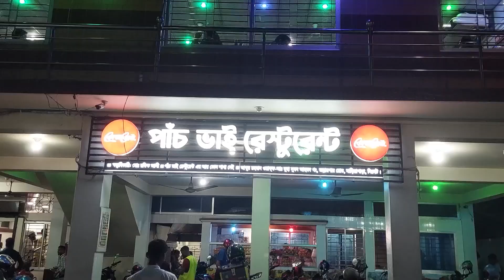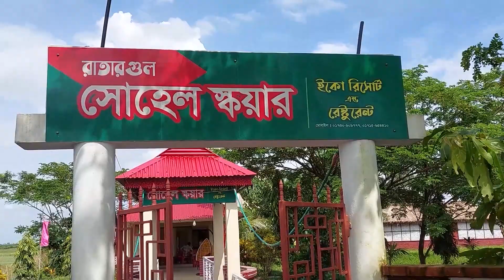পরিবার নিয়ে দুই দিনের সিলেট ভ্রমণ। সিলেট ভ্রমণ গাইড || Sylhet Tour guide || Vlog with atiq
এটি ছিল পরিবার নিয়ে আমার প্রথম সিলেট ভ্রমণ।এই কথা মাথায় রেখেই হোটেল সহ যাতায়াত, বাড়তি সতর্কতা অবলম্বন করেছি।এই জন্য কিছু ক্ষেত্রে খরচ কিছুটা বাড়তি মনে হতে পারে।২ ফ্যামিলি হবার জন্য আমাদের খরচ ভাগ হয়েছিলো।  প্রথম দিনের খরচ তুলে ধরা হলো.
হোটেল ভাড়া -২৯৭০ সকালের নাস্তা সহ।
    noha x গাড়ি ভাড়া  -৩৫০০
সাদা পাথর নৌকা ভাড়া ৮০০
দুপুরের খাবার জনপ্রতি ৩৫০
রাতারগুল নৌকা ভাড়া ৭৫০ এন্টি ফ্রি -৫০